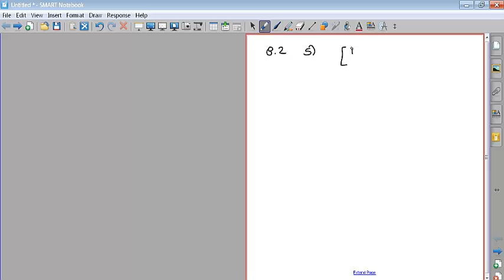Homework Chapter 8 Section 2